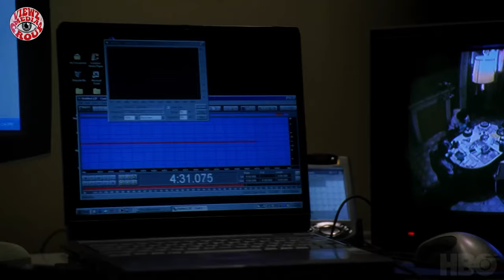THE WIRE - AVON BARKSDALE VS MARLO STANFIELD , OMAR LITTLE , CHRIS PARTLOW, SEASONS 1-5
Let’s talk about the hit tv show thewire Jay Ross ranked the seasons which he thinks are best.He also gave a run down on some of the characters from the drug world